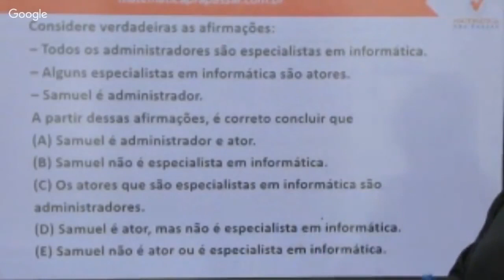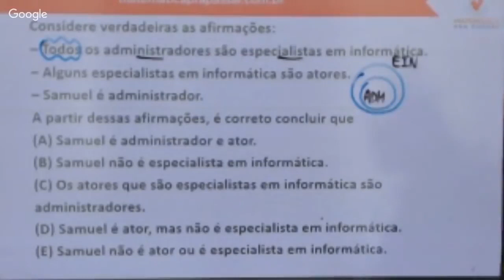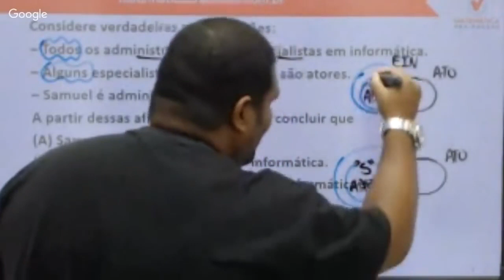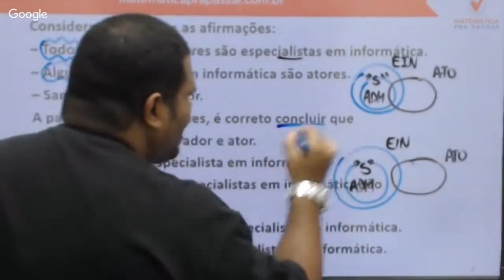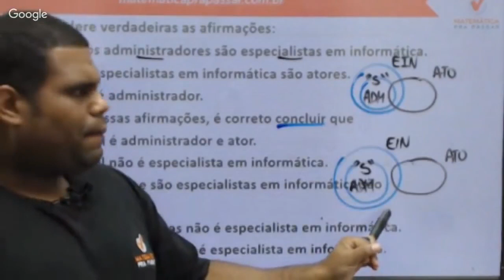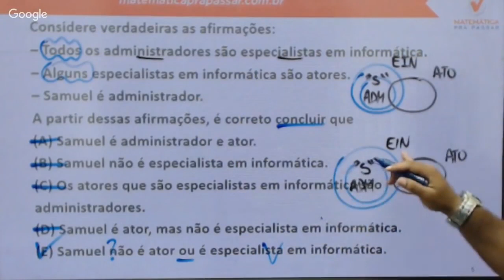Raciocínio Lógico para PC SP |Dica 86| Diagramas lógicos nunca foi tão fácil